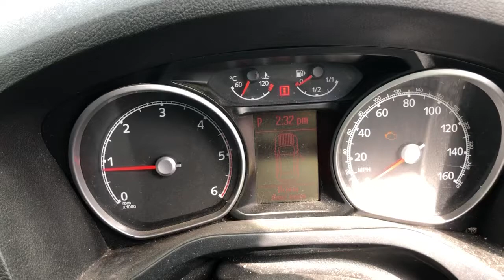Разборка Ford - Galaxy 2006-2010, 2.0 TDCI (VIN: WF0MXXGBWM7L12720) EF51FAZ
Основные характеристики:
Год выпуска: 2007
Двигатель: 7L12720
Объём двигателя: 2.0
Тип двигателя: Дизель
Коробка передач: КПП автомат (АКПП)
Кузов: Минивэн
Смотри каталог запчастей Ford - Galaxy 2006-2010 на :
⏰ Режим работы колл-центра:
08:00 – 20:00 – ежедневно

Для наших покупателей:
- бесплатная доставка;